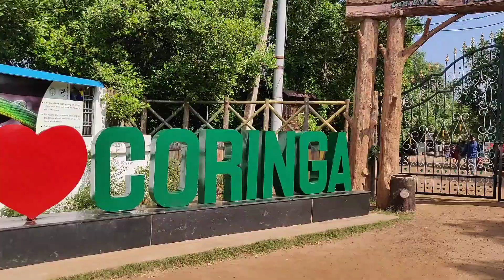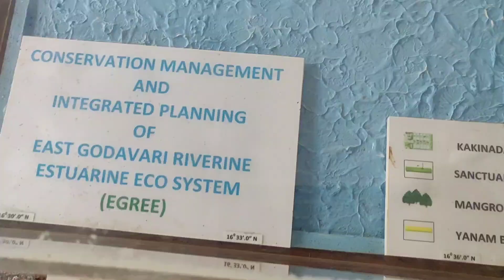corangi wildlife sanctuary| korangi mada forest| Yanam|Tourist place to visit in kakinada|krazykavya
Hi Guy's,

Am back with crazy travel vlog. We had an amazing experience.

Best tourist places to visit near kakinada

About corangi wild life sanctuary 😊

Coringa Wildlife Sanctuary is a wildlife sanctuary and estuary situated near Kakinada in Andhra Pradesh, India. It is the second largest stretch of mangrove forests in India with 24 mangrove tree species and more than 120 bird species. It is home to the critically endangered white-backed vulture and the long billed vulture.In a mangrove ecosystem the water bodies of the ocean/sea and the river meet together at a certain point.

Yanam:-
Yanam  is a town located in the district of East Godavari in Andhra Pradesh and is part of the Union Territory of Pondicherry. It has a population of 35,000, most of whom speak Telugu. It was formerly a French colony for nearly 200 years, and, though united with India in 1954, is still sometimes known as "French Yanam".

Hope you all love this amazing trip ❤️

with ❤️
Krazy kavya